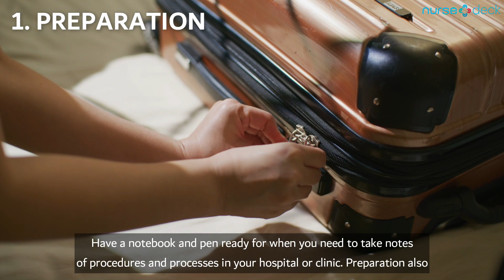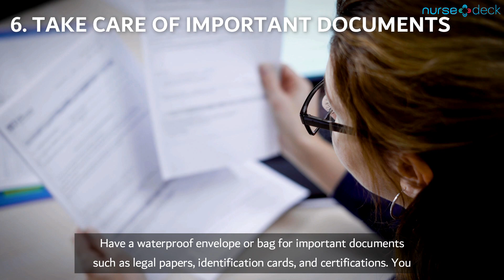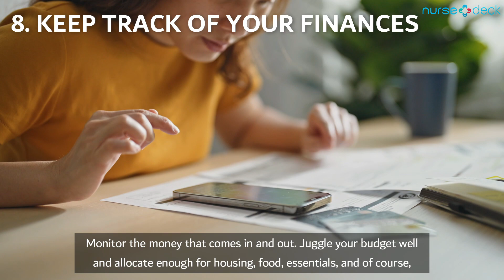10 TIPS FOR NEW NURSES IN TRAVEL & PER DIEM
With temporary shifts and assignments in different healthcare facilities, travel and per diem nursing can be exhausting as it is fun. Remember to always come prepared, be accountable, communicate, and take care of yourself. Take note of the 10 tips for new nurses in travel and per diem that we listed above.

Wanna become a part of our growing nurse community?